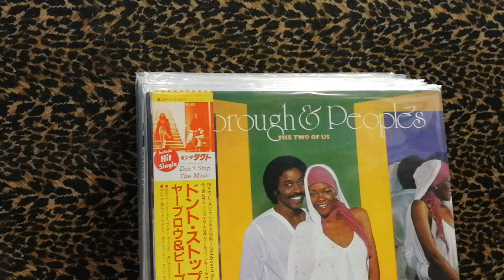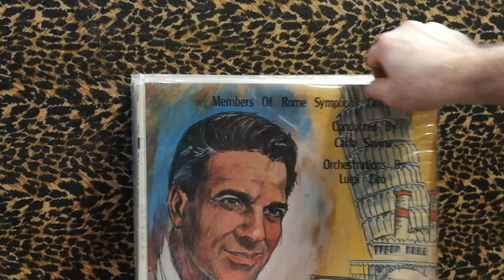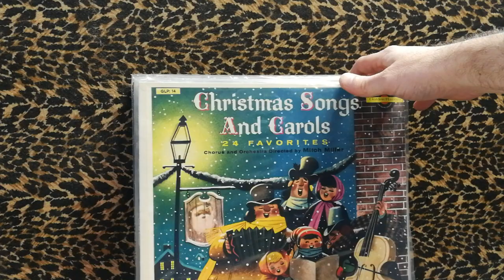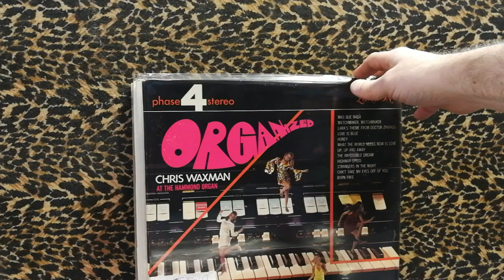The Current Year Record Flip: Choice cuts for November 8, 2023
We just added these for Friday morning when we reopen -- as well as more that plopped into the new arrivals bin before the cameras clicked on.